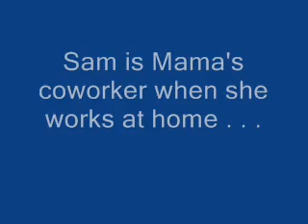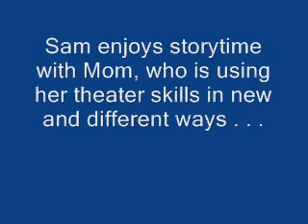Back to Work